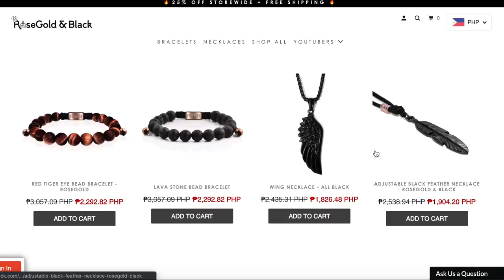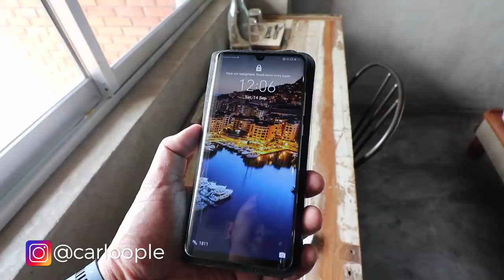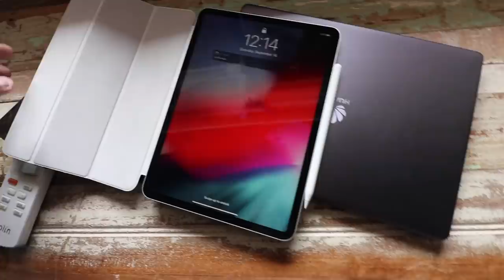10 Things I Can't Live Without (Carlo Ople)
Hey everyone! Today I'm doing a '10 Things I Can't Live Without" vlog! It's inspired by the segment that GQ has on their YouTube channel. Majority of this video was shot in Dumaguete at Silliman University during the Smart Vlog Camp.

3.
5. which package you want. Include your IG handle.
6. Winner will be drawn on September 30.

3.
5. and comment there which of the 3 flagship killer smartphones you want. Include your IG handle.
6. Winner will be drawn on September 30.